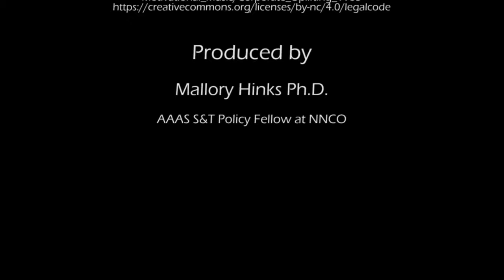Between the Disciplines: A Snippet with Gerhard Klimeck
In this Snippet from the Stories from the NNI podcast, Dr. Lisa Friedersdorf, Director of the NNCO, speaks with Gerhard Klimeck, Professor of Electrical and Computer Engineering at Purdue University and Director of nanoHUB, about the importance of interdisciplinarity in nanotechnology.

CREDITS

Special thanks to:
Gerhard Klimeck
Purdue University

Produced by:
Mallory Hinks, Ph.D.